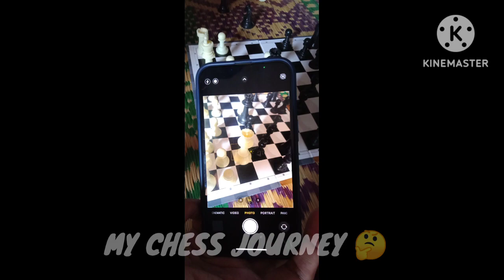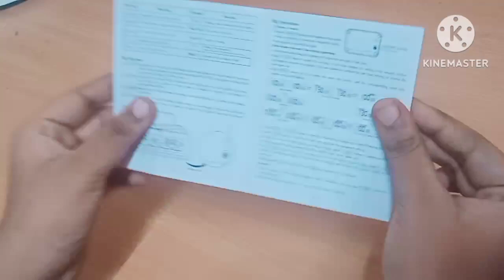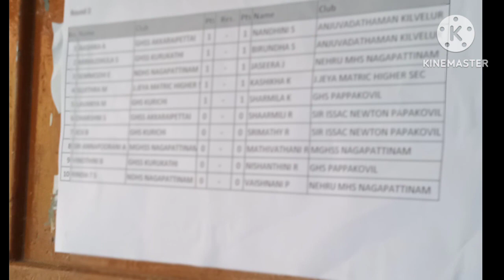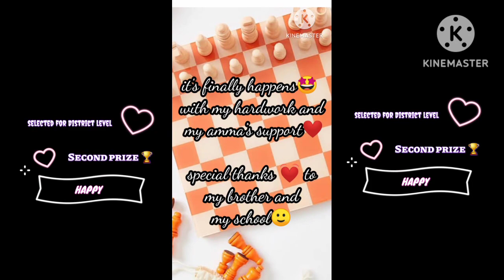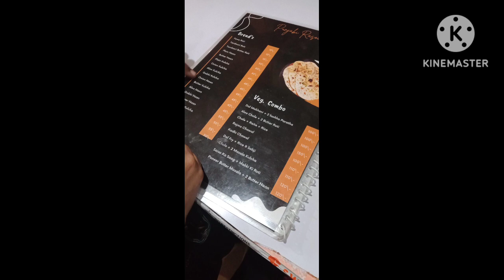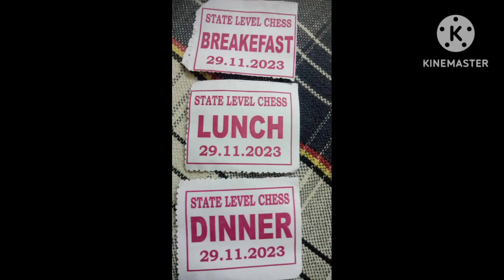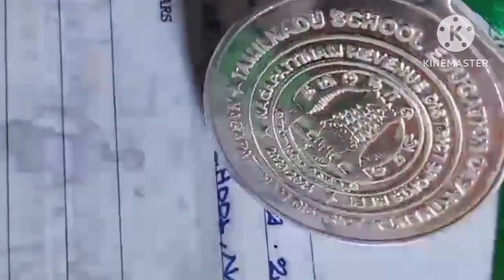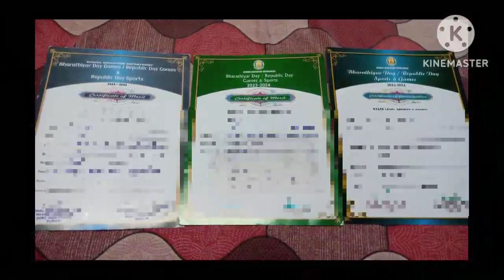My chess journey 2023 to 2024 / VIT University vlog / STATE LEVEL TOURNAMENT 2024 /